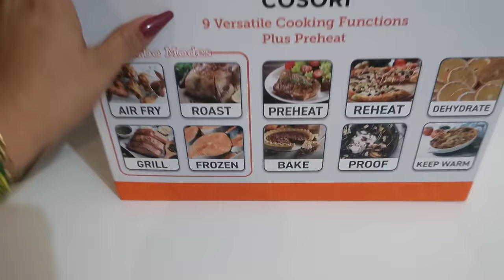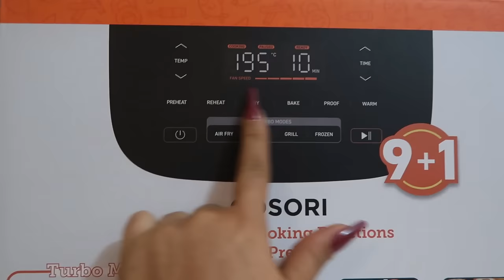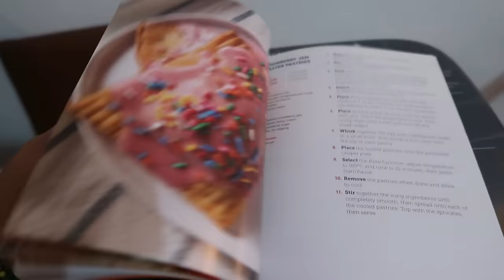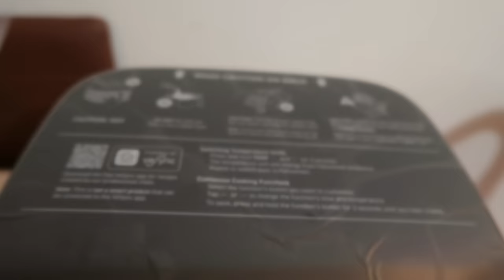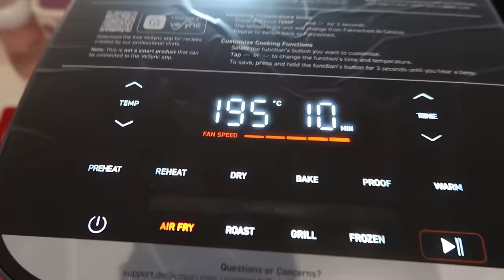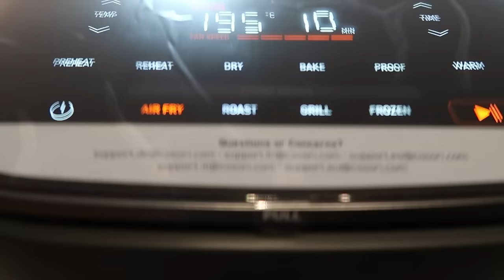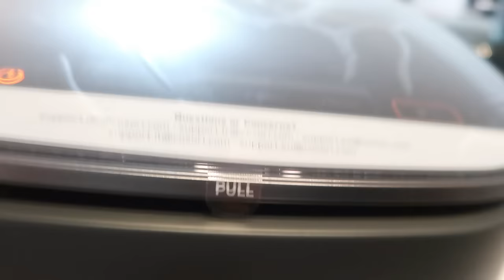PARA MI EX SUEGRA🤷🏻‍♀️-NO SERÉ EGOÍSTA-LLEGÓ LO QUE ESPERABA😱-GIANFRANCO EMOCIONADO🥲@Cosori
MORENAVLOGS

NO SOY EGOÍSTA!!🤷🏻‍♀️ESTA ES PARA GIANFRANCO -LLEGÓ LO QUE ESPERABA😱-EMOCIONADO VINO A BUSCARLA😜

MORENA VLOGS 🌼